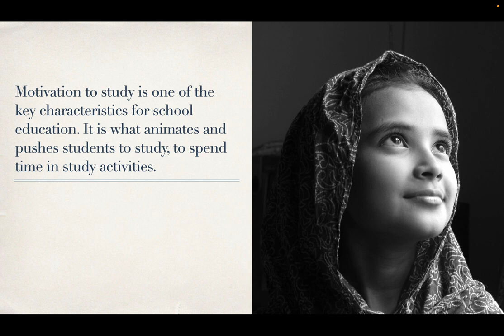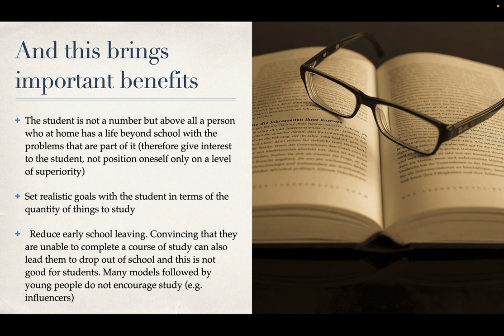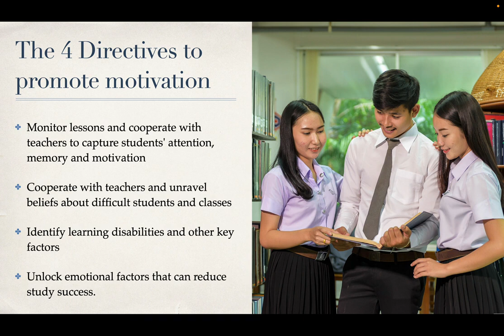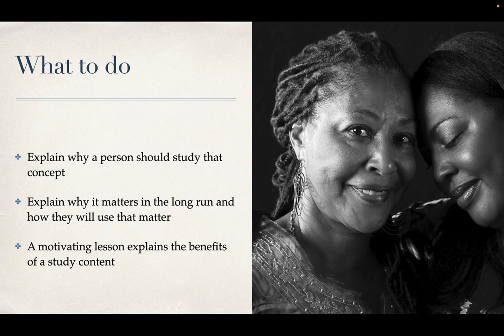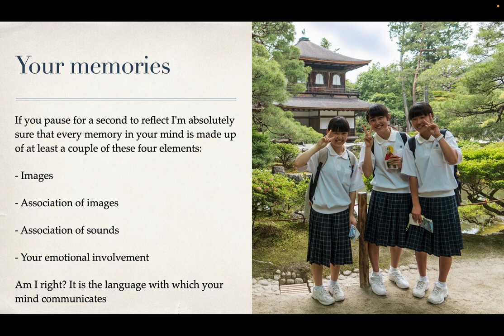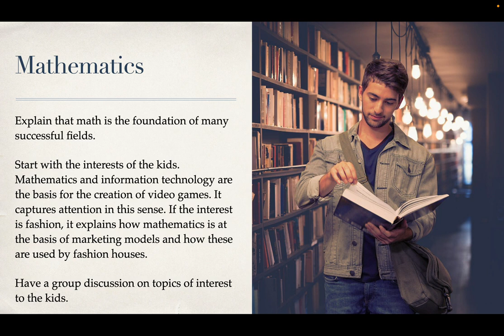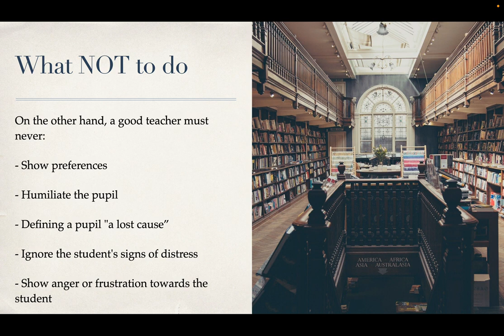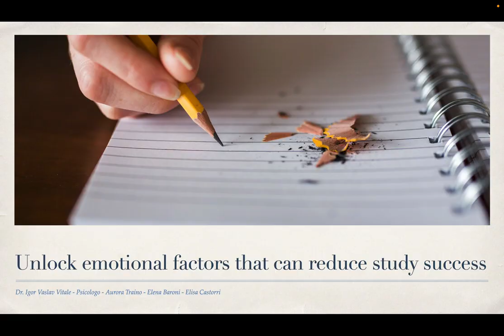Module 8. How to increase the motivation to study in school students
Improvement of study methodologies is the psychologist competence to implement plans of study methodologies improvement, to assist students with a lack of motivation to study or other relevant problems connected to the psychological area. The psychologist with the competence “improvement of study methodologies” is able to interact with students ranging with several psychological conditions specifically impacting on his school performance. Moreover, it’s able to support teachers in developing engaging lectures and favoring processes of memory, attention and motivation.

LEARNING OUTCOMES
● Capacity to support students in recovering or increasing the motivation to study
● Capacity to support teachers in improving the structure of the lectures for increasing the students engagement
● Capacity to identify problems connected with memory, motivation and attention in students